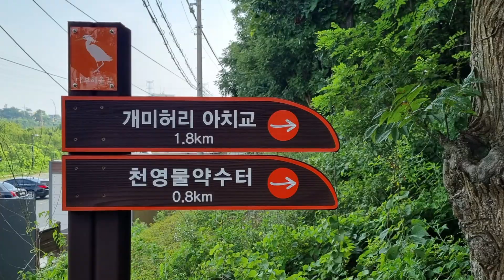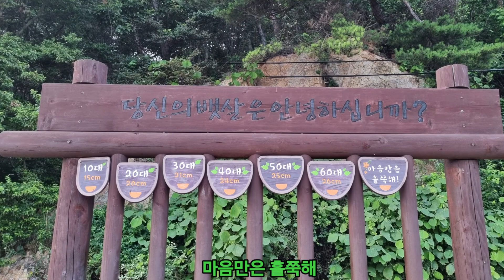구봉도 대부해솔길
대부도 구봉도 대부해솔길을 따라 오르면 천연물약수터가 있어 산밑에 있는 바위에 앉아 망망대해를 바라보며 휴식하기 좋습니다